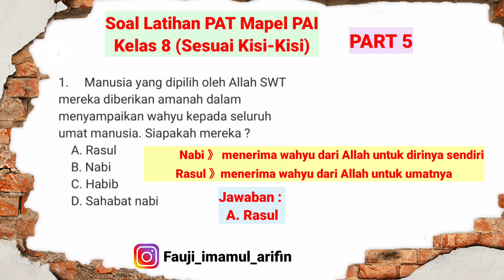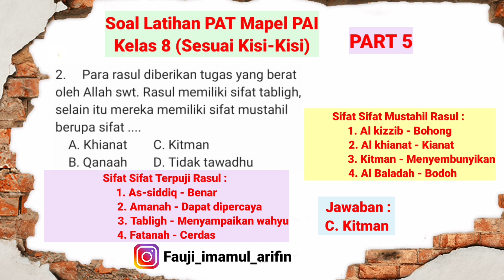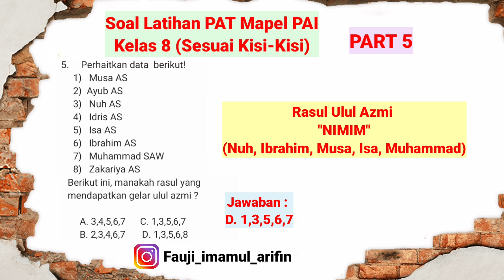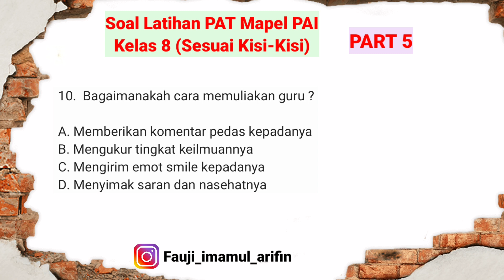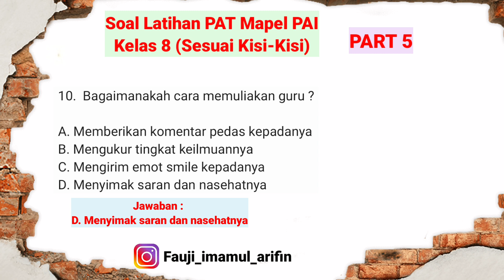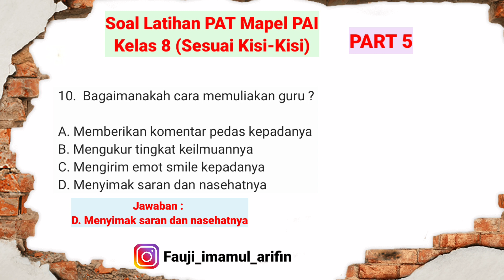Pembahasan Latihan Soal PAT Pelajaran PAI (Agama Islam) SMP Kelas 8 (Part 5)